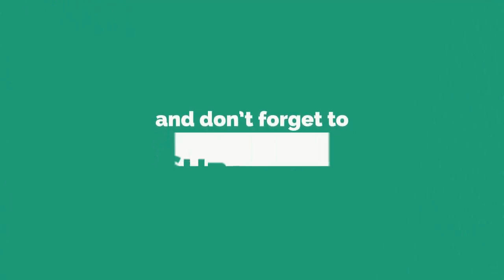Grojogan Watu Purbo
Lokasi :
Bangunrejo, Merdikorejo, Kec. Tempel, Kabupaten Sleman, Daerah Istimewa Yogyakarta 55552

grojogan watu purbo tempel sleman yogyakarta,
grojogan watu purbo bangunrejo,
grojogan watu purbo sleman,
grojogan watu purbo bangunrejo bangunrejo merdikorejo kabupaten sleman daerah istimewa yogyakarta,
grojogan watu purbo tiket masuk,
grojogan watu purbo yogyakarta,
grojogan watu purbo gak nyangka bakal sebagus ini,